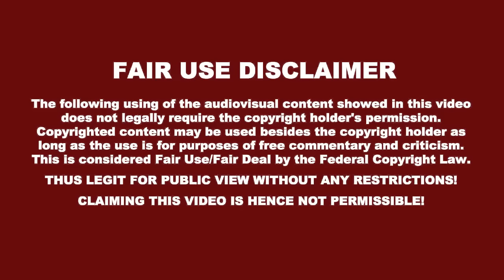RAMAN RAGHAV 2.0 - Official Trailer REACTION & REVIEW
"Dad used to call me a fox. Apparently, my eyes glow in the dark." This is Lawrence's beyond REACTION & REVIEW to the Official Trailer for RAMAN RAGHAV 2.0.

HELP AND JOIN ME ON MY LIFE'S JOURNEY TO BECOME A FULL-FLEDGED YOUTUBER!!!